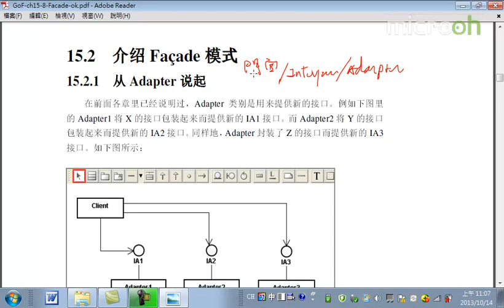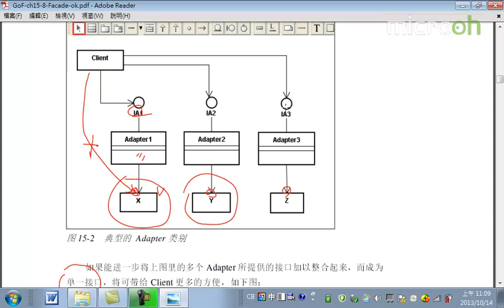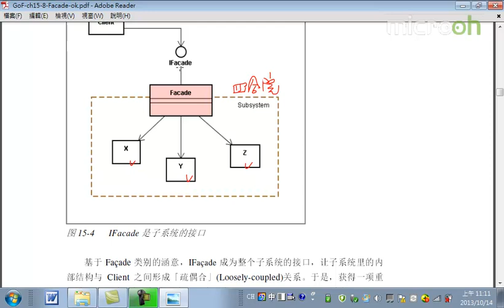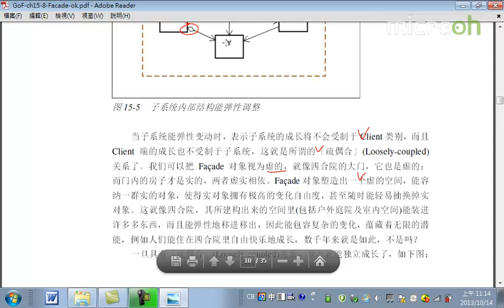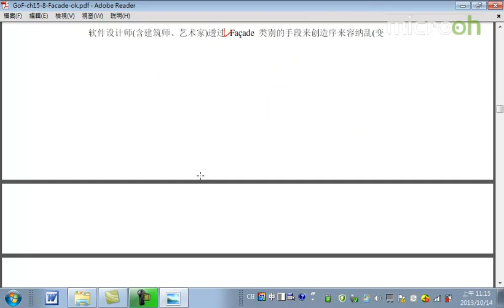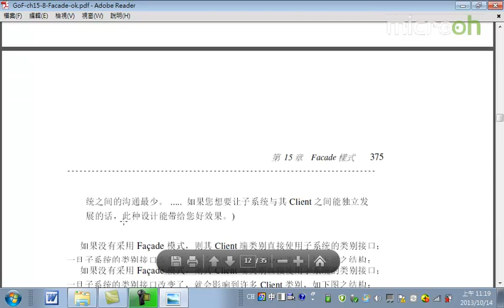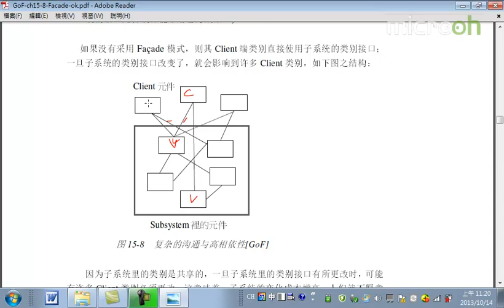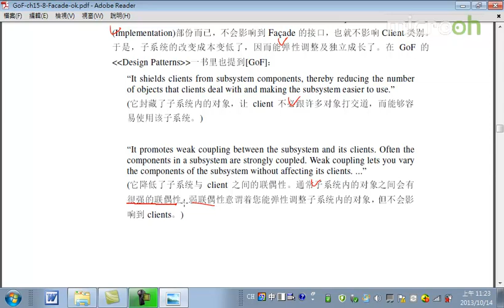Android教程之设计招式之美53 Facade模式c